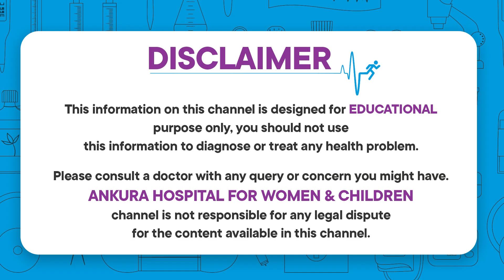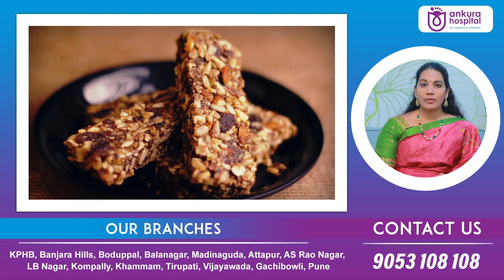Is It Safe To Travel In Bus During Pregnancy? || Dr Chandana Galidevara || Ankura Hospitals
Is It Safe To Travel In Bus During Pregnancy? | Dr Chandana | Pregnancy Tips | Ankura Hospitals

Dr.Chandana Galidevara is a leading Gynecologist practicing at the Ankura hospital for women and children, Hyderabad. She has worked extensively for women wellness and holds multiple degrees and professional accolades to her credit.

Visit Our Branches: KPHB, Banjara Hills, Boduppal, Balanagar, Madinaguda, Attapur, AS Rao Nagar, LB Nagar, Kompally, Khammam, Tirupati, Vijayawada, Gachibowli, Pune

Ankura hospital for Women & Children is multi-chain hospital dedicated to Women & Children. We are spread across Telangana & AP. We offer comprehensive care for Women & children to ensure smooth deliveries, overall health, growth and development milestones, proper nutrition and regular immunizations. We have  highly experienced Gynecologists & Obstetricians who  ensure the best possible care & cure to women at every stage of pregnancy & beyond.

Our Pediatricians, Neonatologists ,Intensivists & Pediatric super specialists  offer prompt care for newborn, premature babies, toddlers & children in medical and surgical emergencies such as high fever, respiratory failure, ingestion of foreign body and poisoning, other emergencies.

All our centres are  supported by latest high end equipments, NICU’s,,PICU's ,24x7 emergency and transport services to meet all  medical needs meticulously for women & children.